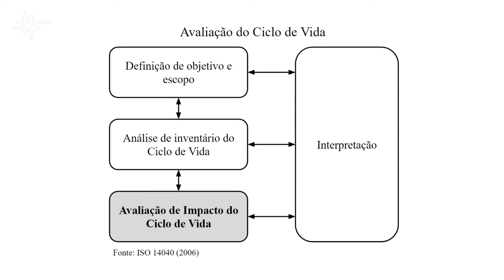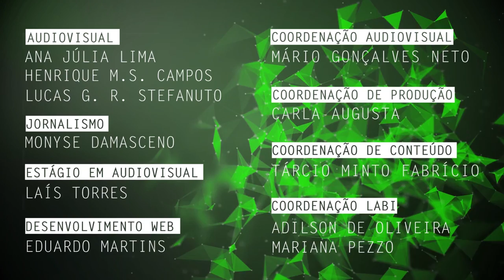Efeitos nocivos de materiais particulados na saúde são tema de pesquisa na UFSCar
Gabriela Giusti, mestranda pelo Programa de Pós-Graduação em Planejamento e Uso de Recursos Renováveis da Universidade Federal de São Carlos (PPGPUR - UFSCar) campus Sorocaba, fala de sua pesquisa sobre danos na saúde humana causados por materiais particulados a partir da  Avaliação do Ciclo de Vida aplicada ao contexto brasileiro.